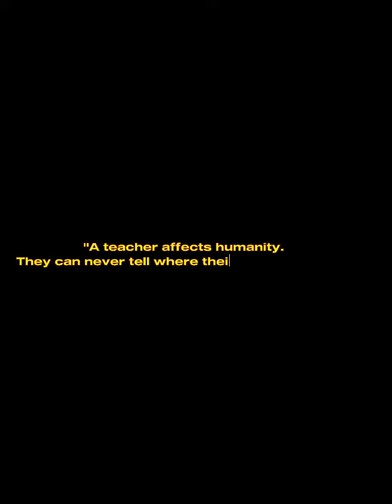Teachers Appreciation Day 2023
The global community sets out May 2 and the first full week of May to celebrate educators and appreciate them for the amazing work they do. As a foundation that values teachers and education as a whole, we will not fail to participate in this significant event.